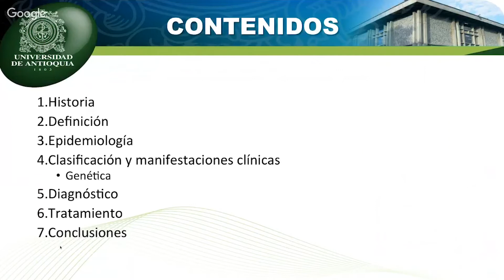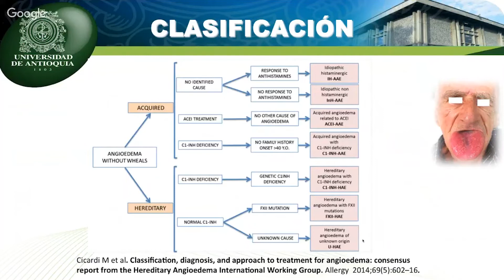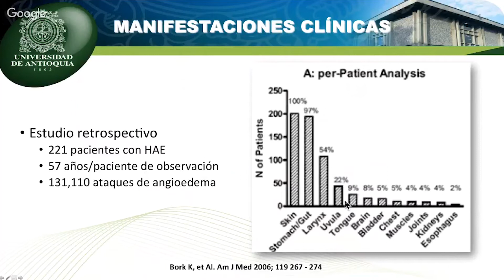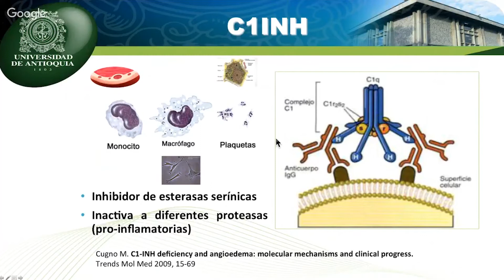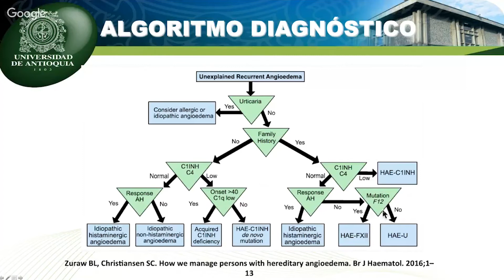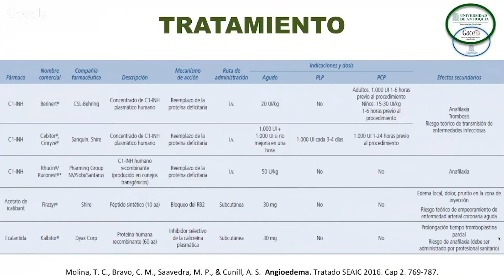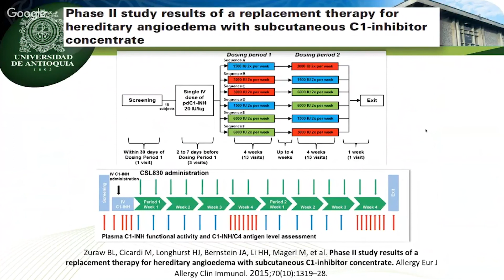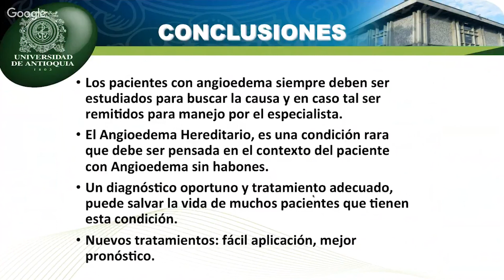Angioedema Hereditario (HAE) - Dr. Julián Esteban Londoño.